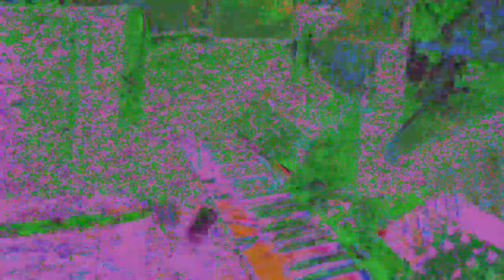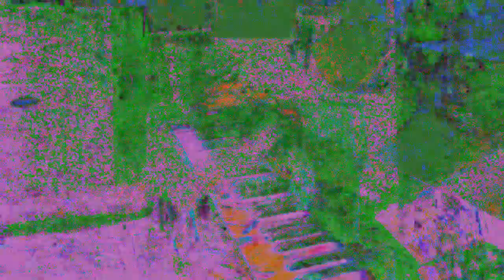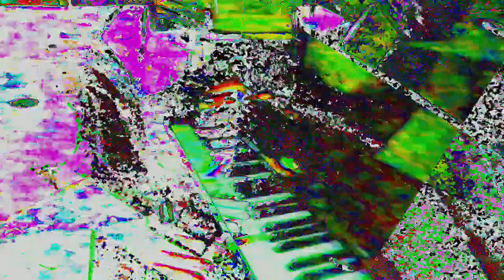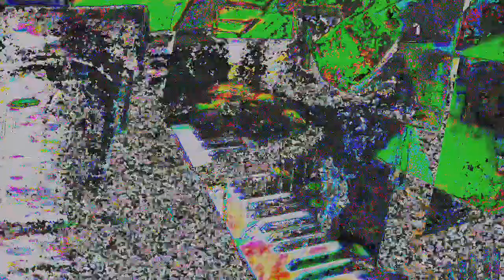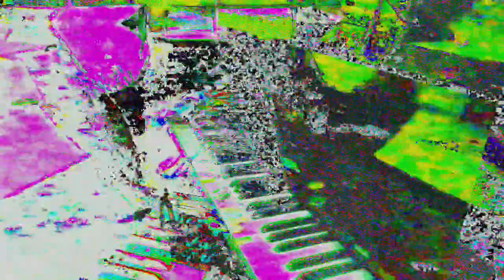[EPILEPSY WARNING] Movie 24 05 30 11h30m11s